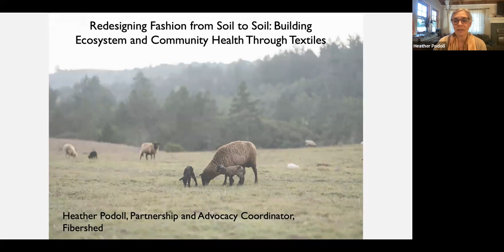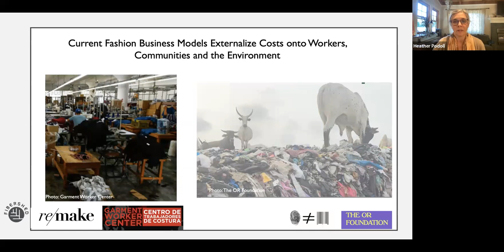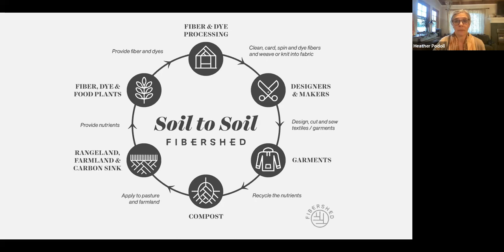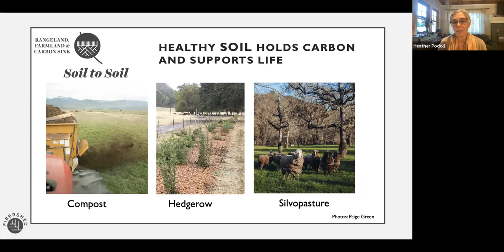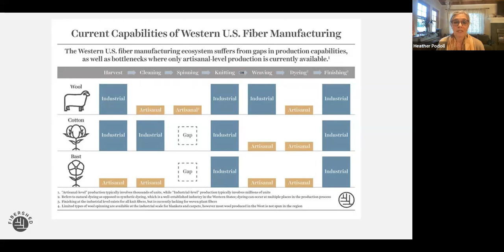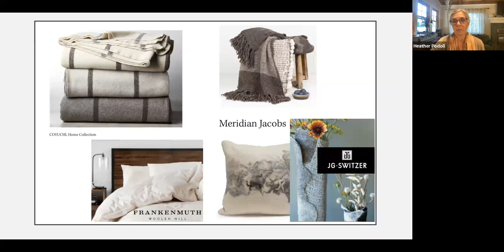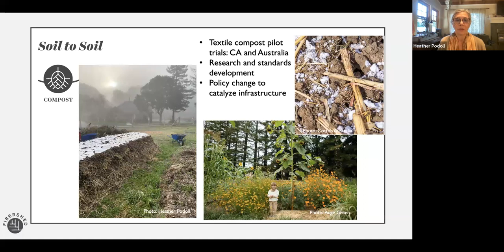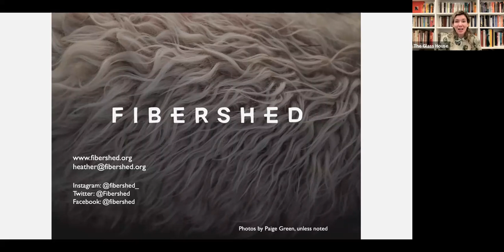Heather Podoll M.S. — Redesigning Fashion from Soil to Soil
The Glass House Lecture Series invites you to join us for “Redesigning Fashion from Soil to Soil: Building Ecosystem and Community Health Through Textiles,” by Heather Podoll, M.S.

Heather Podoll joins The Glass House to examine fashion’s impact on global ecosystems and present new models of sustainability within the field. Predominant models of fashion production and consumption today reflect a growing disconnection from bioregional capacities and ecological boundaries, with devastating impacts on climate, ecosystems and community health. However, fashion systems hold incredible potential to reclaim, reimagine, and rebuild models for a textile material culture that improves, rather than degrades, environmental and social functions. Podoll considers this future through a case study of Fibershed, an organization and concept for bioregional re-grounding of textile production and use. This presentation platforms an approach to understanding and utilizing opportunities across a fashion cycle that begins and ends with soil itself, highlighting the interconnection of human and ecological health. Podoll and The Glass House’s Creative Director, Brooke Grabiec, Ph.D. follow the lecture with a dialogue about what types of agency we have— from personal practices to policy changes— to move fashion towards a sustainable future.

Heather Podoll, M.S. has over two decades of experience with research, practice, promotion, and teaching in sustainable and organic agricultural systems for nonprofit, philanthropic, and educational organizations. Podoll manages Partnerships and Advocacy for Fibershed, a nonprofit organization based in Northern California that develops regionally-based natural fiber textile systems to build ecosystem health and community resilience. Heather received her B.S. in Biology from Maharishi International University and an M.S. in Agricultural Ecology from the University of California, Davis.